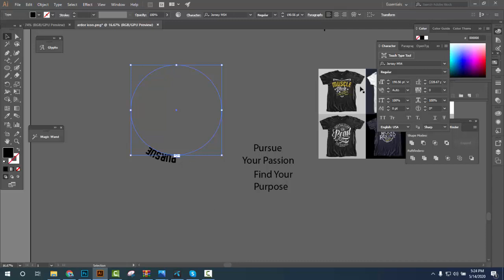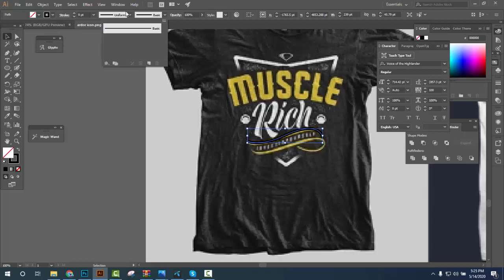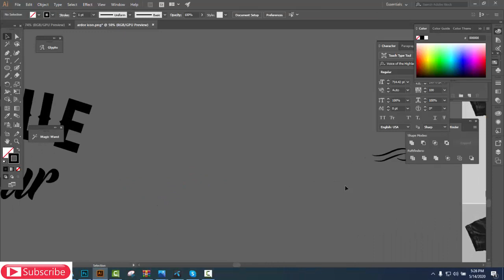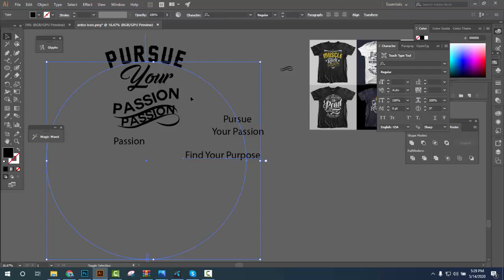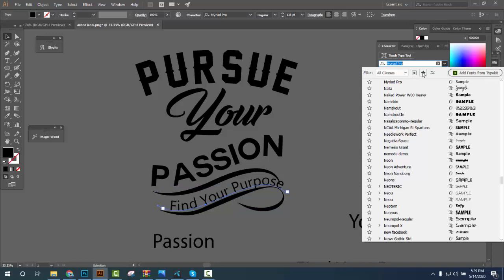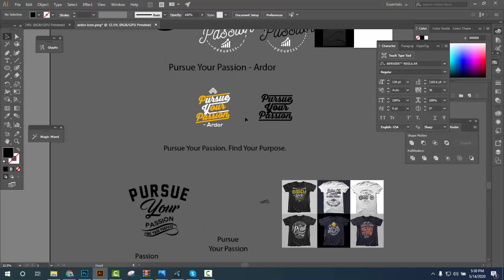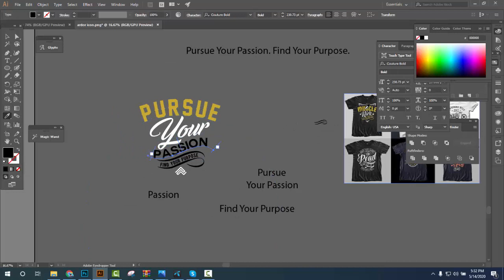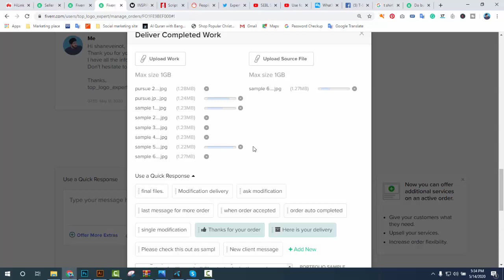T-shirt design tutorial illustrator bangla | How to create a t shirt by adobe illustrator bangla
How to design a t shirt by adobe illustrator bangla tutorial | ফাইবারের ক্লাইন্টের জন্য লাইভ ডিজাইন
You will understand how to design a t shirt from buyer details, and you will be able to generate concept for t shirt designs.
Bangle T-shirt design tutorial basic to advance Class 1, টিশার্ট ডিজাইনের খুটিনাটি for beginners
t shirt design tutorial photoshop, illustrator t-shirt design tutorial,
This t-shirt design tutorial will help you design a t shirt a-z,
You can use illustrator t shirt design,
We are doing t-shirt design on illustrator,
Here full course of t-shirt design bangla tutorial,
You will get t-shirt design tutorial basic level to advanced,
Here also you will find illustrator bangla tutorial,
this related graphics design tutorial bangla,
Do you want graphics design full course?
T-shirt and graphics design full bangla tutorial,
You will get from here t-shirt design ideas,
All is my T-Shirt Design Bangla Tutorial,
Do you know How to Design a T-Shirt in Adobe Illustrator,
T-Shirt in Adobe Illustrator,
T-Shirt Design Bangle Tutorial,
How To Design a Best T-shirt,
How to design a T-shirt,
adobe illustrator,
these tutorials will help you tee spring best t-shirt design,
I showed here vintage t-shirt design,
Do you need to see gun t-shirt design?
how can you find top selling t-shirt design,
How to make a shirt beautiful,
when guns are outlawed,
The Best T-shirt for Tee spring,
Professional T-Shirt Graphic design,
illustrator t-shirt design tutorial,
t-shirt design on illustrator,
t-shirt design bang la tutorial,
t-shirt design tutorial basic level to advanced,
illustrator bangla tutorial,
graphics design tutorial bangla,